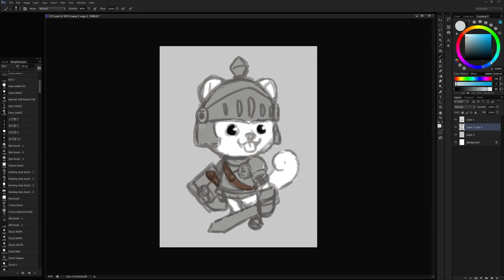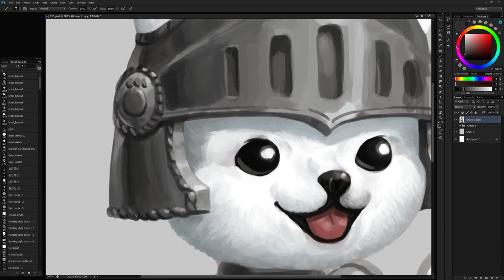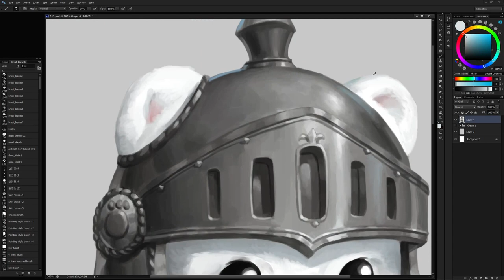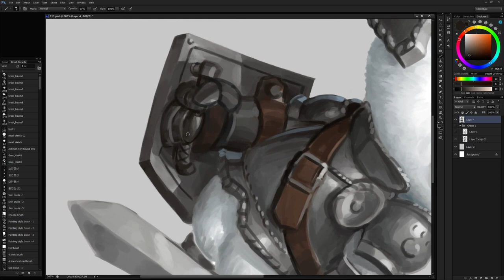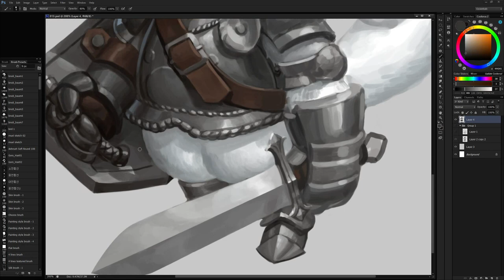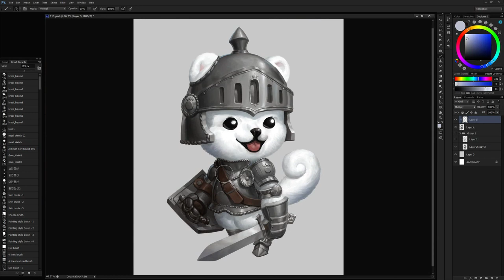[SPEED PAINTING] Pomeranian Knight